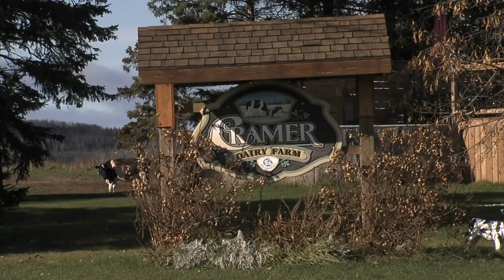Thunder Bay area farmers take in cows from Stratton, after barn fire